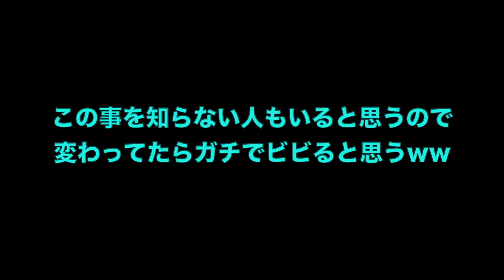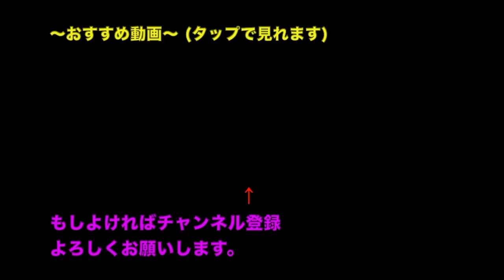【裏技】太鼓の達人のスコアネームを漢字に出来るらしいｗｗｗ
公式ライン@256snwqa